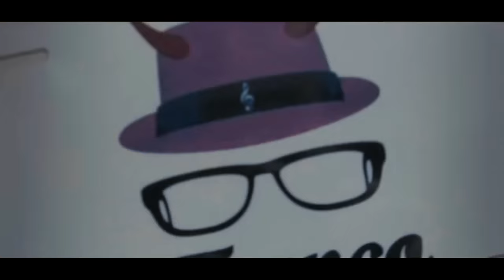Tirando Bola temp 5 ep 39. - El Norteño y Gera Mx